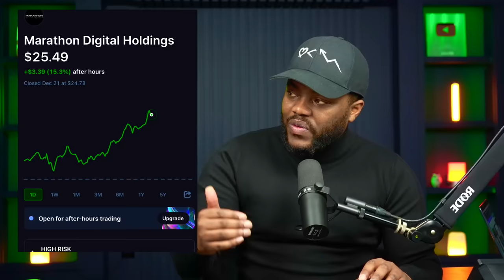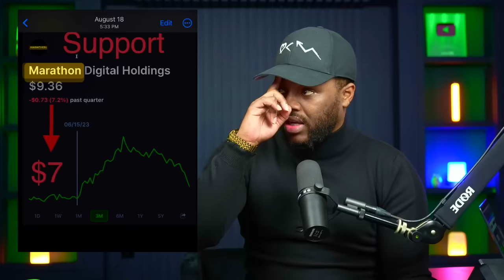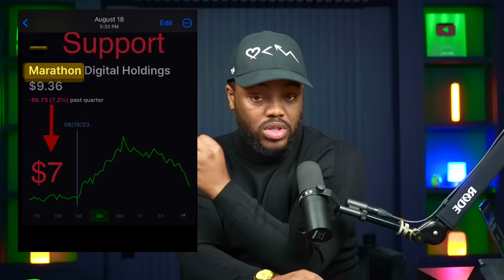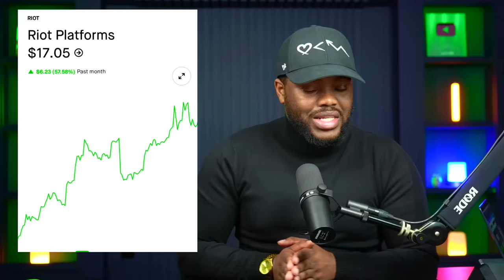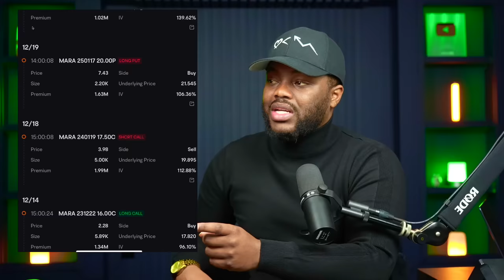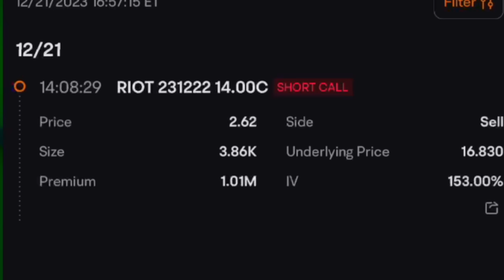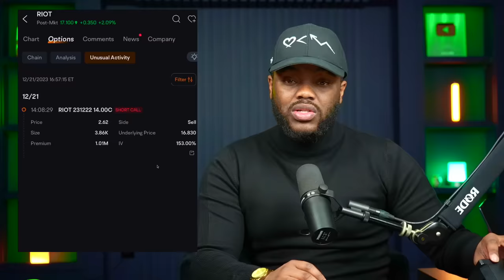Mara Stock | How To Really Make Money With Miners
Embark on a journey of financial insights with Kenan Grace as he shares the gains on his MARA trade in this engaging video. Kenan not only breaks down the performance of MARA but also delves into the dynamics of ChatGPT, Cipher Mining, and other notable entities in the market. Whether you're a seasoned trader or a curious observer, Kenan's analysis provides valuable information to understand the intricacies of these financial instruments and make informed decisions.
@clearvaluetax9382 How to Pay Less Taxes to The IRS